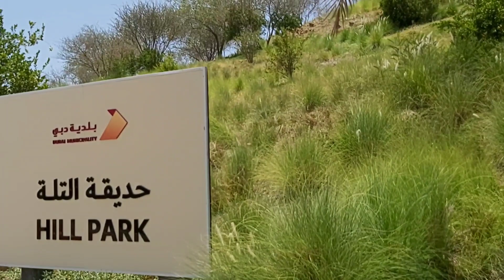Exploring HATTA HILL PARK , Mountain Climbing / Hatta Vlog-2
Trip to HATTA HILL PARK
Climbing  hill park
Amazing  view of Hatta
Oman Dubai
UAE Exploring

The Travel Shooter